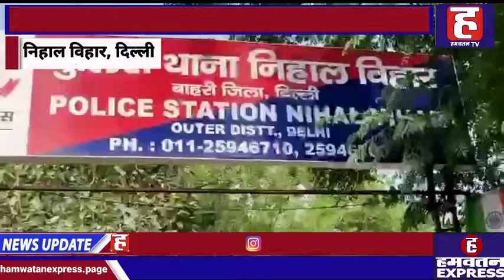नशे के खिलाफ Delhi Police ने 902 ग्राम कोकीन के साथ एक नाइजीरियन Drug तस्कर गिरफ्तार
बाहरी जिले के थाना निहाल विहार क्षेत्र में अवैध ड्रग्स और शराब की बिक्री पर अंकुश लगाने के लिए ऑपरेशन "क्लीन स्वीप" के तहत कार्य करते हुए थाना निहाल विहार के अलर्ट स्टाफ ने एक नाइजीरियन ड्रग तस्कर को गिरफ्तार किया है. जिसके कब्जे से 902 ग्राम कोकीन बरामद की गई है जिसकी कीमत अंतरराष्ट्रीय बाजार में लगभग 3 करोड़ रुपये है. पकड़े गए आरोपी की पहचान एनोजी के रूप में हुई है जोकि उली नाइजीरिया का रहने वाला है और यहां दिल्ली में चंदर विहार निलोठी में रह रहा है. थाना निहाल विहार में तैनात हेड कांस्टेबल देवेंद्र को एक गुप्त सूचना मिली कि एक नाइजीरियन नागरिक है जोकि ड्रग्स की आपूर्ति करता है. जिसकी सूचना निहाल विहार थाने के SHO को दी गई साथ पश्चिम विहार के ACP के साथ चर्चा करने के बाद ड्रग तस्कर को  रंगे हाथों पकड़ने के लिए एक टीम का गठन किया गया. जिसमें SI अंकुर, HC देवेंद्र, HC देवेंद्र कुमार, HC संदीप और CT. सुरेंदर शामिल थे. टीम ने गुप्त जब गुप्त मुखबिर की निशानदेही छापेमारी कर नाइजीरियन को गिरफ्तार कर लिया. पूछताछ करने पर आरोपी व्यक्ति ने बताया कि, वह 2020 में भारत आया था और अभी चंदर विहार, निलोठी में रह रहा था और लगभग 4 महीने पहले जॉन से ड्रग्स खरीद कर बेचना शुरू किया था और लगभग 15 दिन पहले, जॉन ने उसे किसी पंजाबी व्यक्ति को लगभग 900 ग्राम कोकीन देने को कहा था जिसके बदले में उसे बराबर का हिस्सा मिलेगा.
फिलहाल पुलिस आगे की जांच करते हुए इस संगठित अपराध में शामिल ड्रग्स आपूर्तिकर्ताओं के सभी संभावित ठिकानों पर छापेमारी कर रही है ताकि उन्हें गिरफ्तार कर सलाखों के पीछे भेज सके.